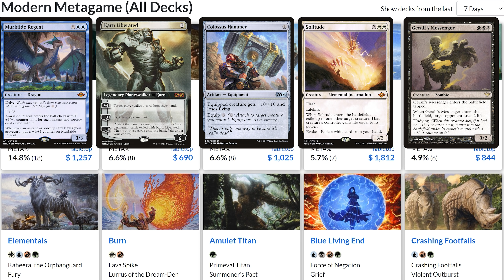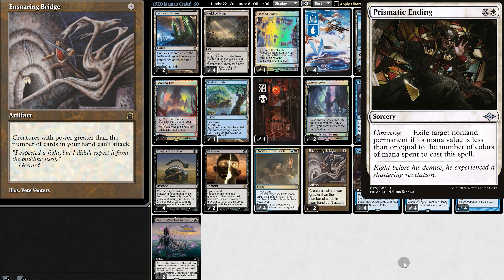MTG Modern ▷ COMBO 💥BREAKER💥 Deck! ◁【NEO】 March of Wretched Sorrow Crab Mill! 【Neon Dynasty】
Lurrus is BANNED in Modern! But the new Neon Dynasty metagame is now full of broken COMBO decks!! Will we be able to save the competitive Modern meta after the Lurrus wotc banned and restricted announcement? Let’s find out!!

My Hand-Painted DECK BOXES are HERE!

Decklist:
2 March of Wretched Sorrow
2 Darkslick Shores
4 Drown in the Loch
2 Extirpate
1 Swamp
1 Flooded Strand
4 Fractured Sanity
4 Hedron Crab
1 Oboro, Palace in the Clouds
4 Tasha's Hideous Laughter
1 Prismatic Vista
4 Ruin Crab
1 Scalding Tarn
4 Surgical Extraction
4 Island
4 Visions of Beyond
4 Field of Ruin
2 Watery Grave
4 Archive Trap
1 Shelldock Isle
2 Ensnaring Bridge
4 Polluted Delta